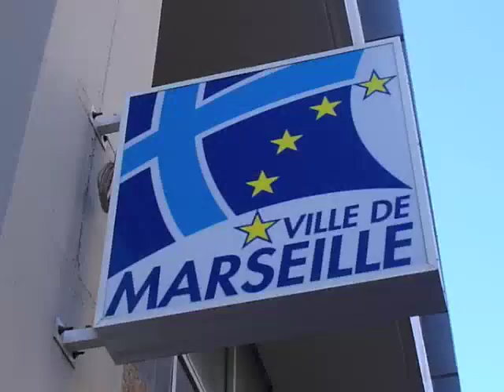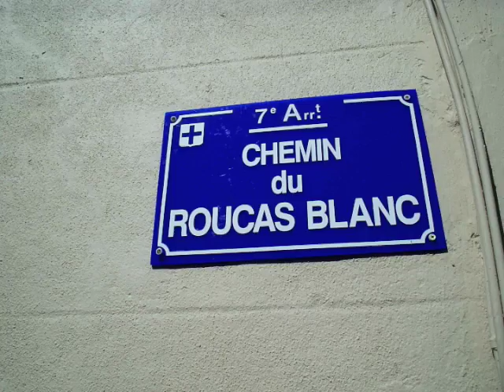Marseille Family Video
Over a year later, the Marseille video is finally up.  Travels in the heat and sun.